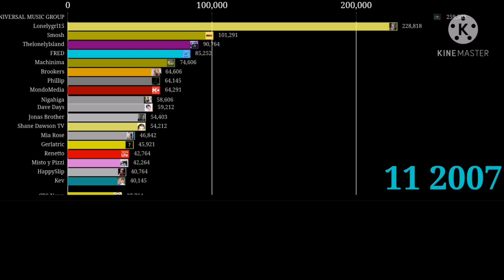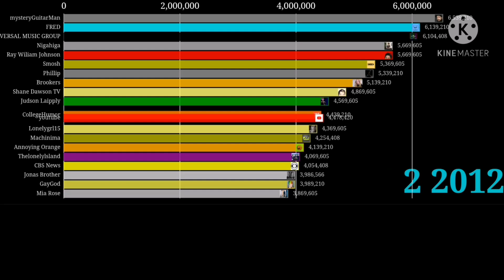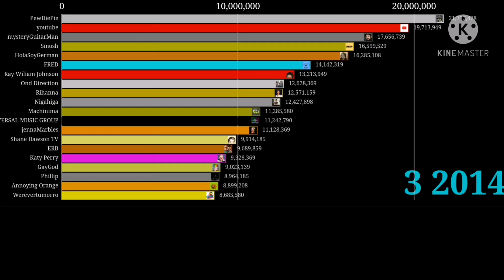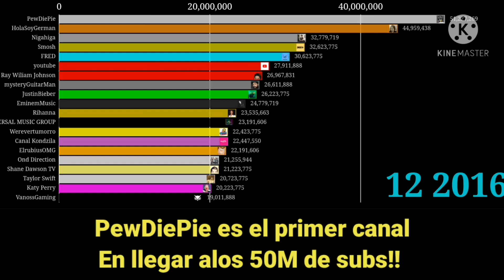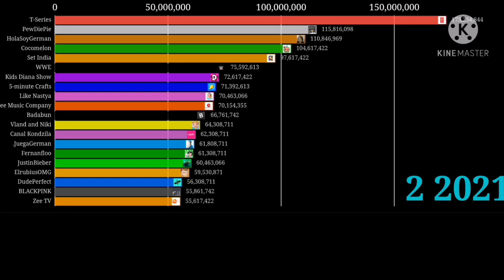Que Hubiera pasado si ningun canal hubiera dejado de subir videos 2005-2021.Top 20 mundial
Algunos canales que no pudieron seguir en el top 20
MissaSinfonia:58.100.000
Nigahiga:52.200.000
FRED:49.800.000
Smosh:48.300.0
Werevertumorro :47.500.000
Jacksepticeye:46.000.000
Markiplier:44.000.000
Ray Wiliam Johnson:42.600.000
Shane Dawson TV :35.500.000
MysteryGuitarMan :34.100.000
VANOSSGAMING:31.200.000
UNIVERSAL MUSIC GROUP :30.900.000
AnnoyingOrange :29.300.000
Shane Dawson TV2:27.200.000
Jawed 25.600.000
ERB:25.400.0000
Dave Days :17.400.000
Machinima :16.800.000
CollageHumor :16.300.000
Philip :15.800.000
ASI SERIA EL TOP SI NINGÚN CANAL HUBIERA DEJADO DE SUBIR VIDEOS A YOUTUBE